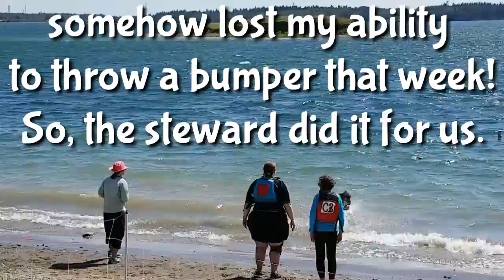Alberta Bound 2017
Our trip to Alberta to visit friends, Oliver trial in his first NADAC trial, kayak, train, PWDCC water trial, visit friends and family. And do much more!